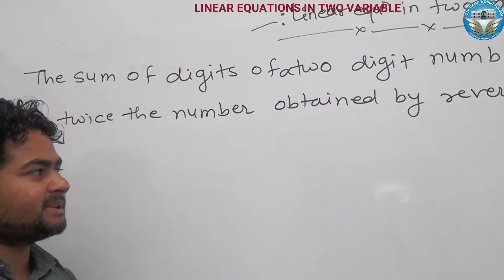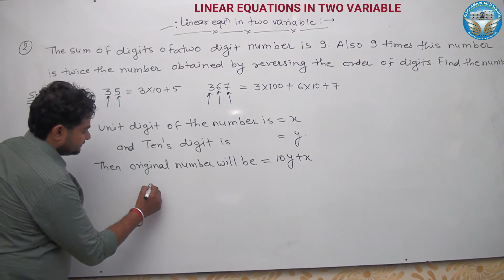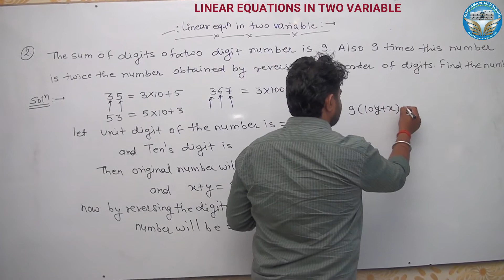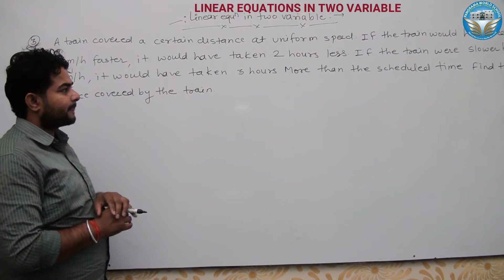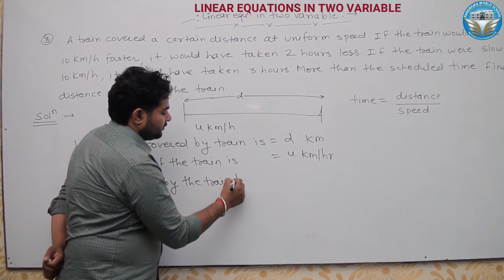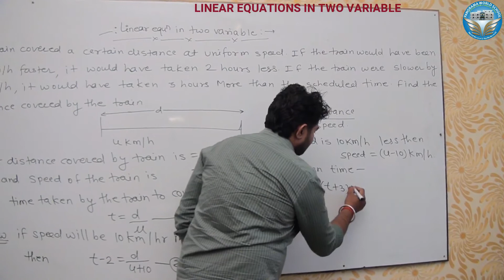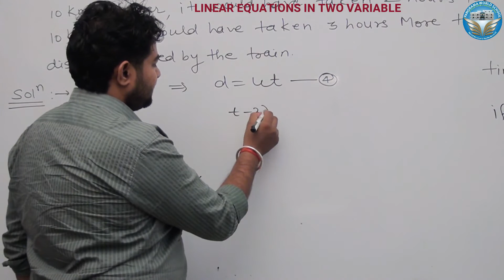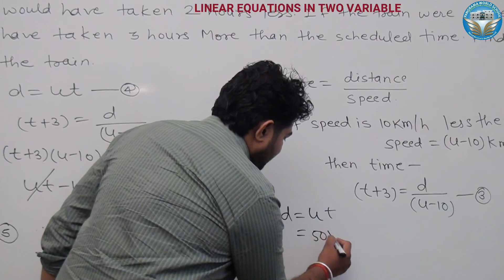LINER EQUATION EXAMPLES | PANORAMA WORLD SCHOOL